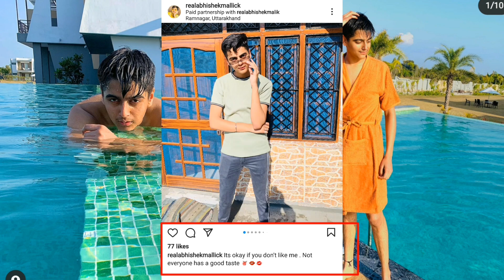रोहतक हत्याकांड के आरोपी अभिषेक का अश्लील वीडियो हुआ वायरल | वीडियोस में करता दिखाई दिया गलत हरकतें